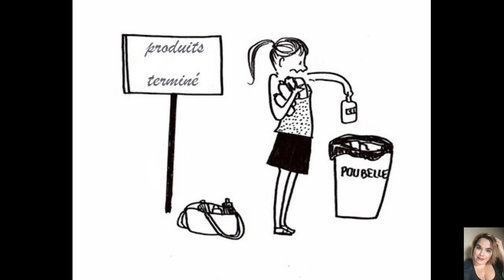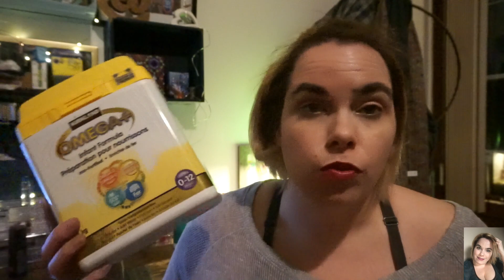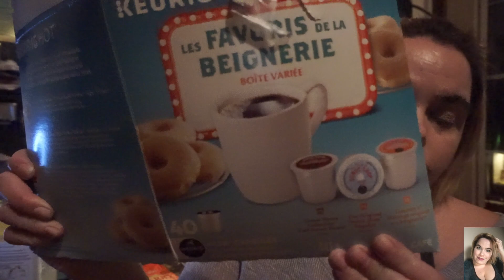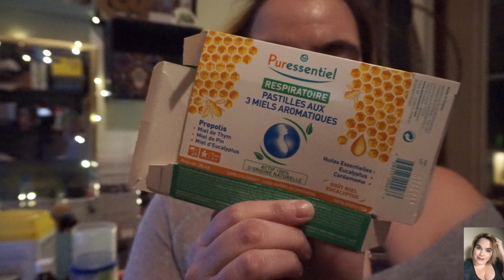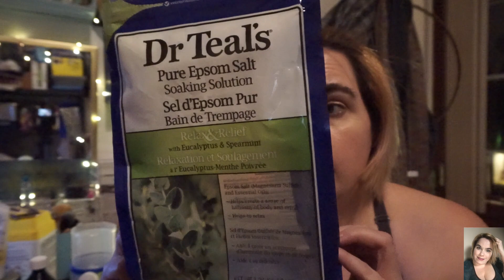oui ou non produit terminer !